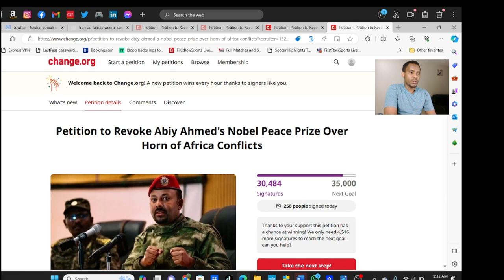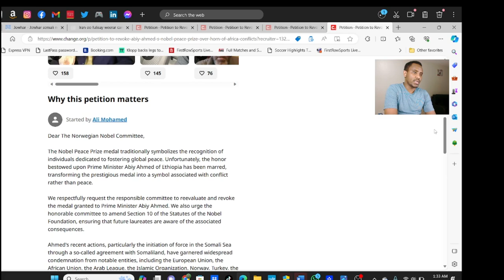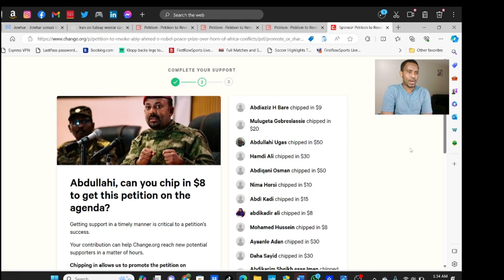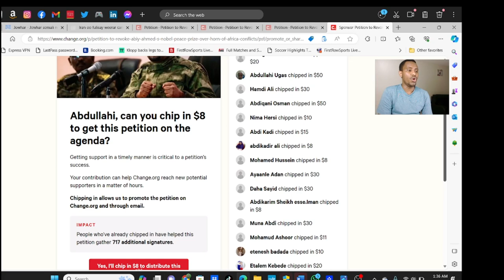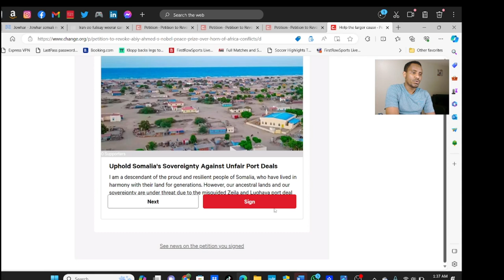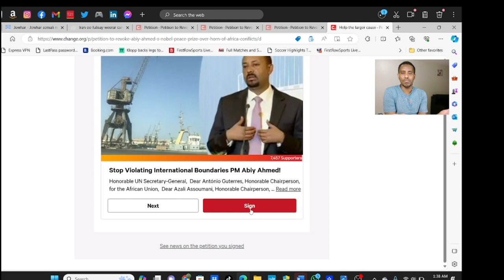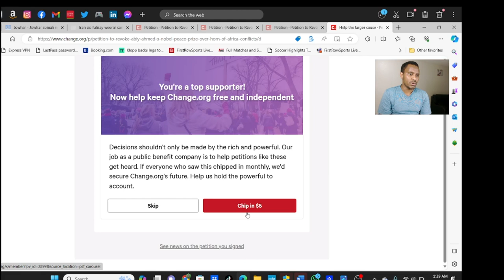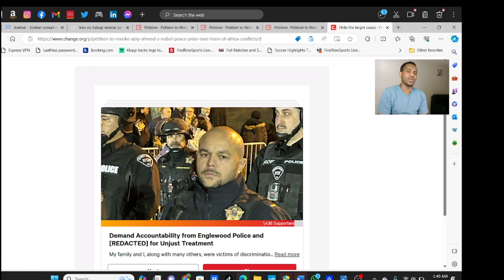Xagey ku dambeysey dacwaddaa laga gudbiyey abiya ahmed?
Xagey ku dambeysey dacwaddaa laga gudbiyey abiya ahmed? fadlan SUBSCRIBEGAREE SHAREGAREE sidoo kalana LIKEGAREE MAHADSANID.